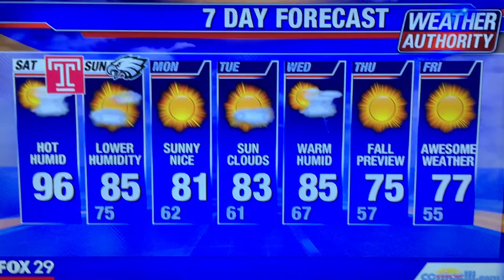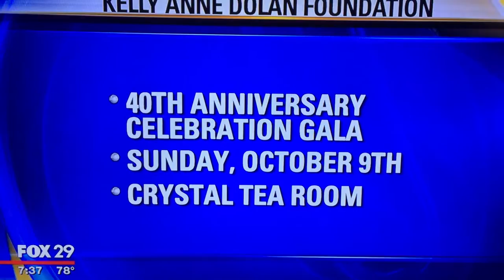Peggy & Wendy on Fox 29's Good Day Philadelphia - 9.10.2016